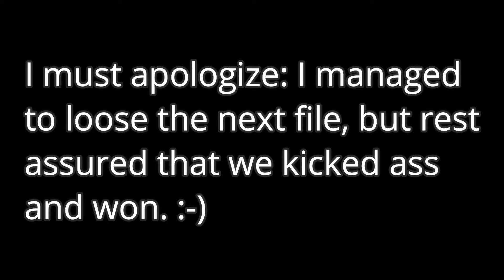Red Dead Redemption 2 003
Gameplay of Red Dead Redemption 2.